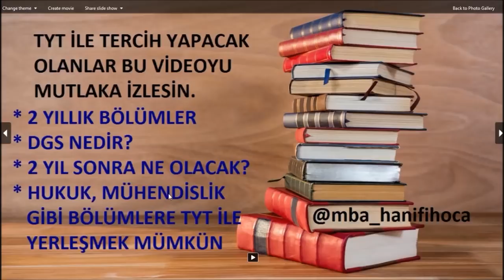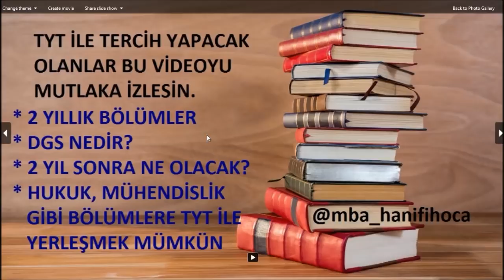TYT İLE 2 YILLIK BÖLÜM TERCİHİ YAPACAK OLANLAR BU VİDEOYU MUTLAKA İZLESİN!